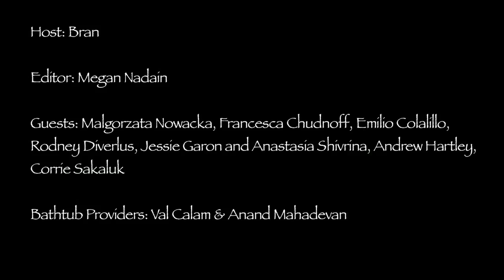Bathtub Bran special FRESH BLOOD edition part 2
FRESH BLOOD is presented by The Chimera Project in association with Harbourfront Centre's NextSteps 2013/14.

Megan Nadain spent hours editing this video (and the sequel), thank you so much!

Thank you to the choreographers who agreed to take their clothes off and tell us all about their work: Francesca Chudnoff of Alias Dance Project, Sarain Carson-Fox, Jessie Garon and Anastasia Shivrina, Andrew Hartley, Emilio Colalillo of EmiMOTION, Corrie Sakaluk, Rodney Diverlus of Spectrum Project and the amazing Malgorzata Nowacka!

Thank you to the bathtub donors who let me into their homes...and hearts. Maybe just homes. Probably hearts too. Mostly just your homes though.

Thank you Demo Soap for sponsoring Bathtub Bran Season 1 (which this video is not part of! :D)